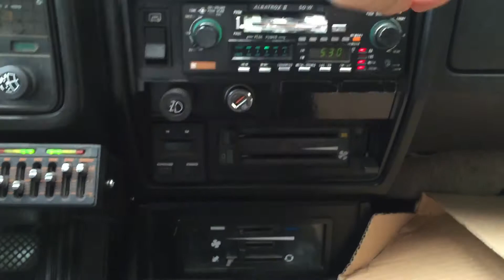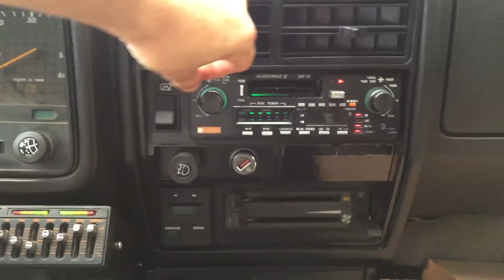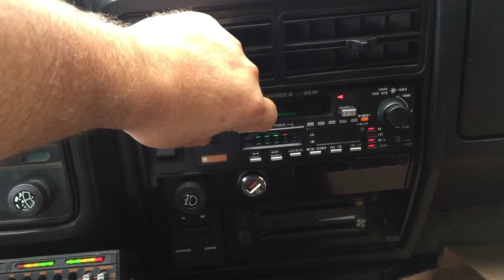Sulina’s Albatroz tojo